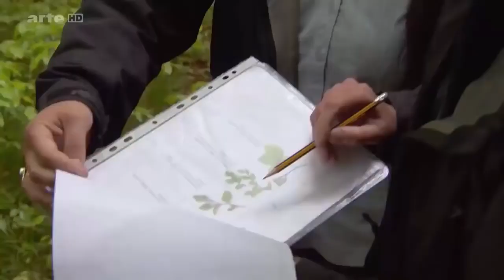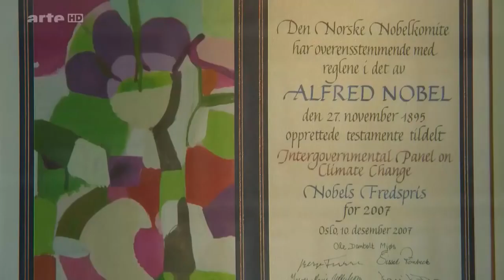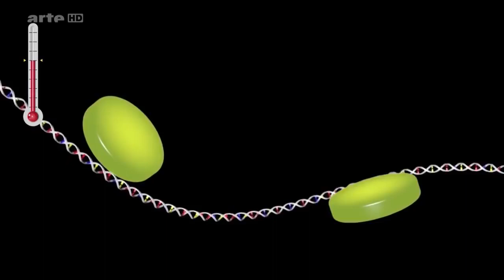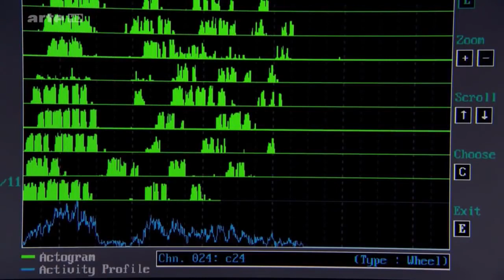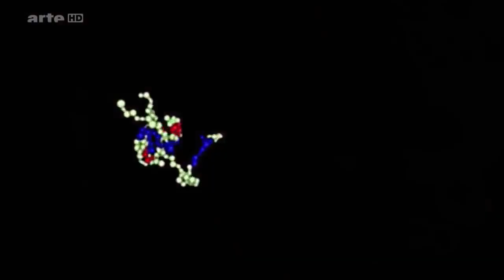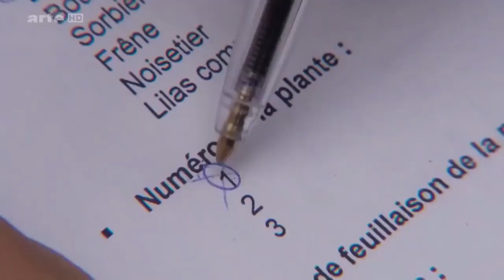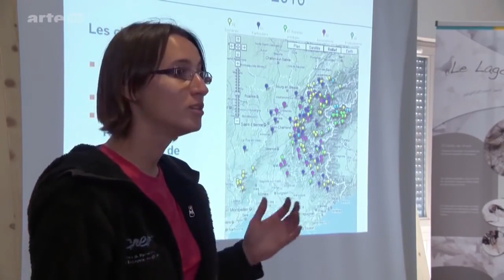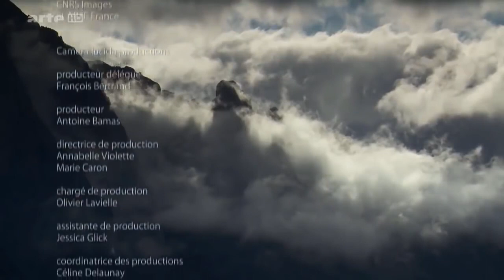Klimawandel konkret Arte Doku HD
Ich weiß noch nicht genau, was ich von dieser Doku halten soll.
Für ein rundes Bild, welches sich jeder machen sollte, aber Okay